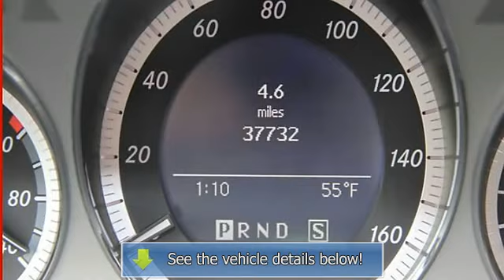2009 Mercedes-Benz C-Class - Al Piemonte Suzuki - NorthLake, IL 60164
401 E. North Ave

For Sale: 2009 Mercedes-Benz C-Class
VIN: WDDGF81X49R075466
Engine: 3.0L V6
Drivetrain:
Transmission: 7-Speed A/T
Mileage: 37,728
Color: Steel Grey Metallic (exterior) Black (interior)

Features:
NAVIGATION!!!  PREMIUM 1 PACKAGE AND MULTIMEDIA PACKAGE!!!  CLEAN AUTO CHECK!!! CREAM OF THE CROP!! It's in like new condition. What else can you say?á  You could be the proud second owner of this vehicle.  Be ready for anything winter can throw at you with all wheel drive.